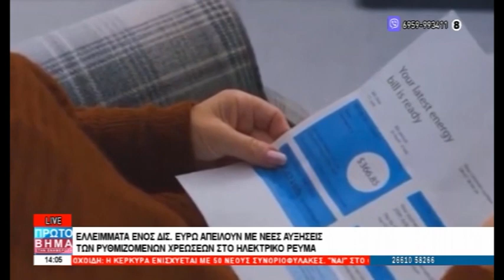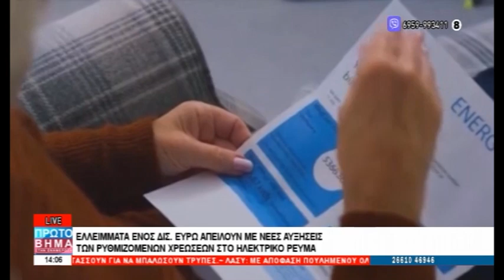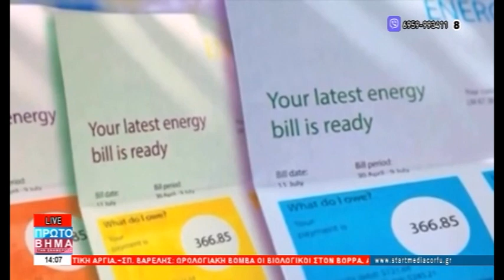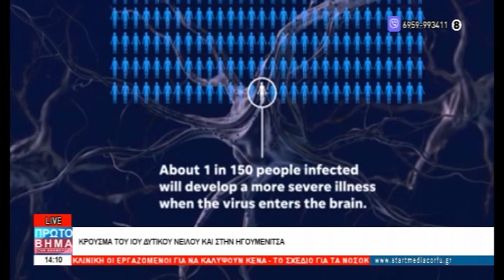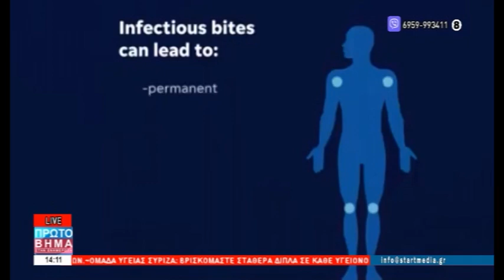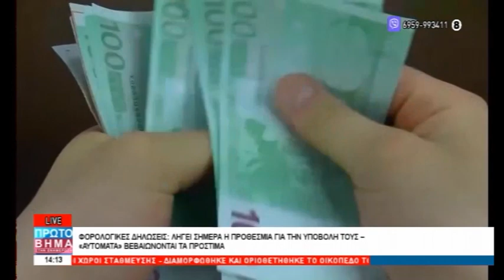ΠΡΩΤΟ ΒΗΜΑ 02 08 2024